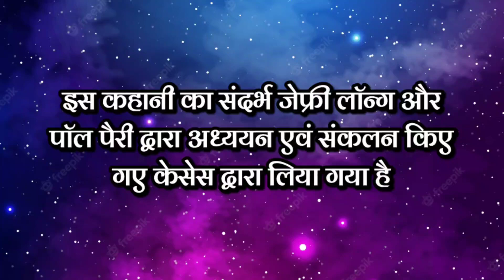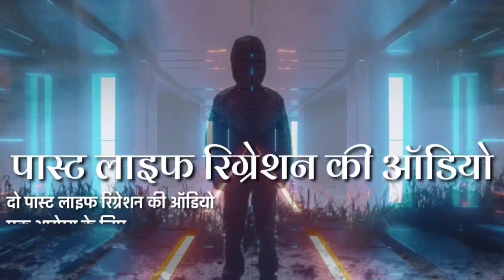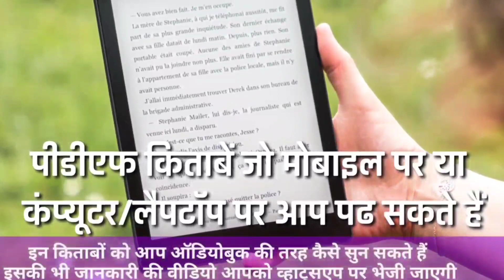उस अनुभव के बाद कैसे दुख से भरे जीवन में आया मोड । Us Anubhav Ke Baad Kaise Jivan Mein Aaya mod